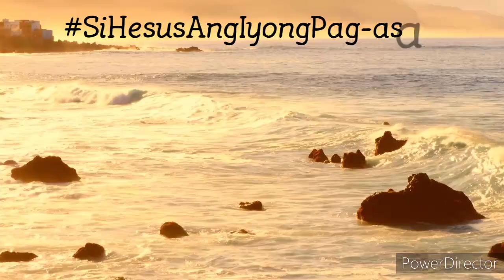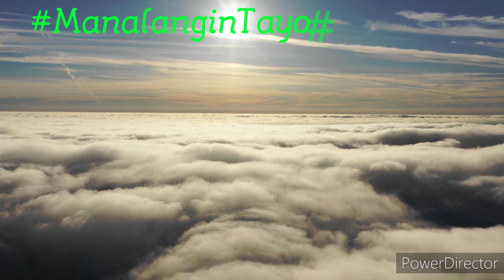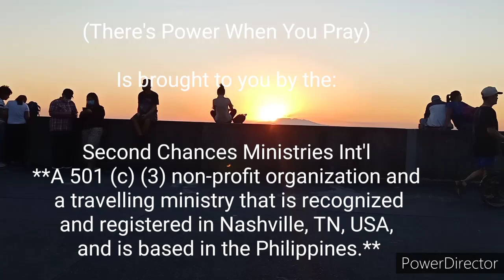May pag-asa pa ba: Prayer sa mga Pinanghihinaan ng Loob The Praying Mom There's Power When You Pray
Kabi-kabila ang mga negatibong balita patungkol sa Coronavirus. Nawawalan ka na tuloy ng pag-asa at pinanghihinaan ka na ng loob. Saan mo ba makikita ang kalakasan ng loob na hanap mo? Kung nais mong malaman, kaibigan, pakinggan mo lang kung ano ang sinasabi ng Salita ng Diyos patungkol dito. May kapangyarihan ang panalanging may pananampalataya!

Second Chances Ministries International
(Where God Gives All Man Second Chances In Life)
** We are a 501 (c) (3) nonprofit organization that is recognized and registered in Nashville, TN, USA but is based and operating in the Philippines.  Our main goal is to share the love of Jesus to people by travelling and helping pastors to reach their community.

"Hindi Nagbabago" composed by Mench A. Cassell @ 2002 Hermitage, TN USA